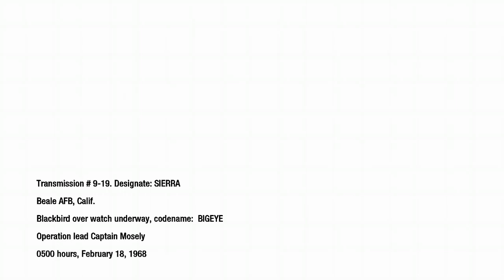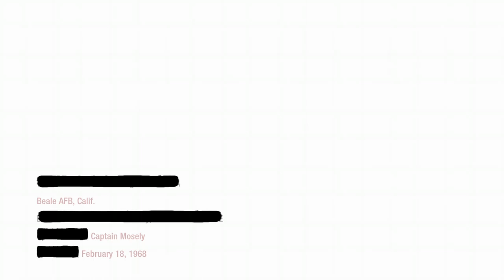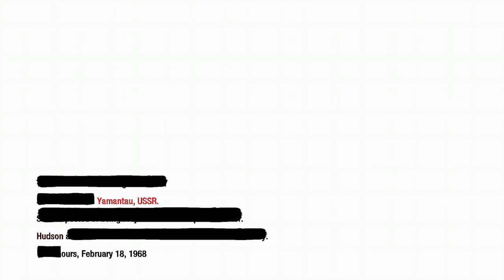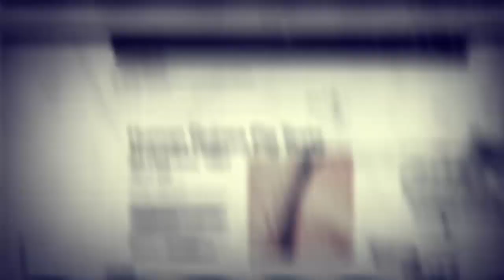Call of duty Black ops| WMD| infiltrating yamantau